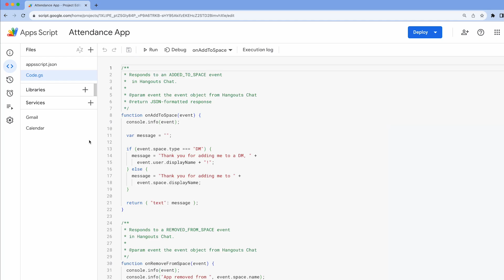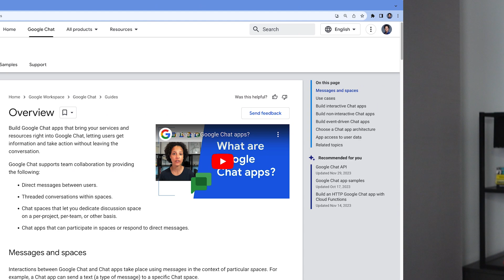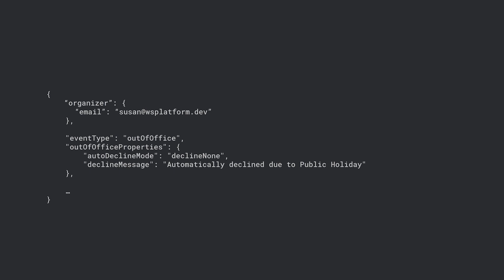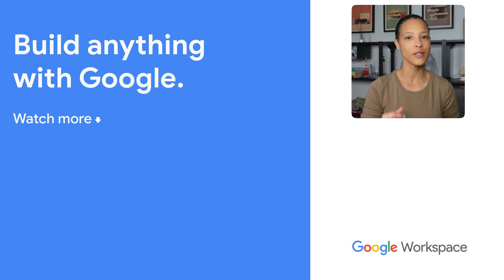Advanced Chat Service, Link preview for Sheets and Slides and more news!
Episode 1: Welcome to the first of the Google Workspace Developer News! Find out what's new on the Google Workspace Platform.

0:00 Intro
0:08 Advanced Chat Service
0:27 Link preview for Sheets and Slides
1:04 Create third-party resources from the @ menu
1:20 Install Google Chat apps from the Google Workspace Marketplace
1:26 Improved Google Chat app documentation
1:43 Subscribe to Google Meet events
2:02 Google Meet API
2:14 Calendar API: Manage focus time, out of office, and working location events